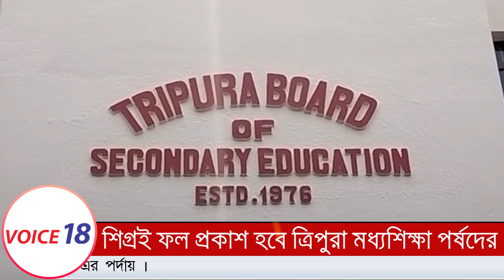TBSE : সূত্রে, ৫ জুন ত্রিপুরা মধ্যশিক্ষা পর্ষদের ফল প্রকাশিত হবে | Agartala | VOICE 18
VOICE 18
Name of Production House: FLAXEN MEDIA WORKS